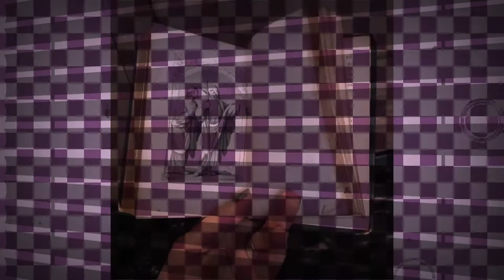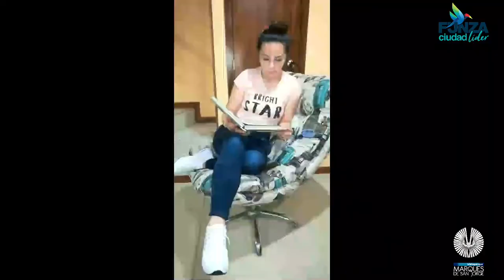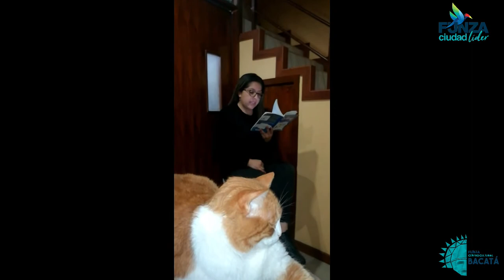BIBLIOPARQUE MARQUÉS DE SAN JORGE - LIBORMANCIA [COLLAGE LITERARIO # 4]